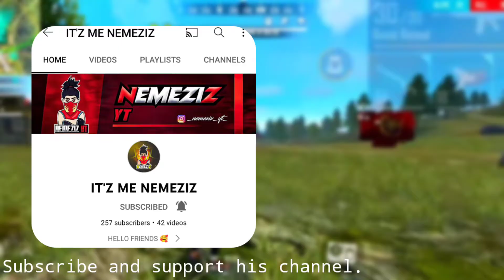CARTOON MASCOT LOGO PACK FREE FIRE😻🔥ROAD TO 13K❤️PREMIUM CARTOON MASCOTS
AKKI FF × NEMEZIZ YT

Fair use of the files are allowed with proper credits. It is not allowed to reupload the files for your content purposes.